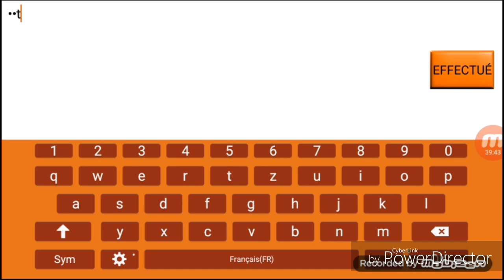Un inviter toto75